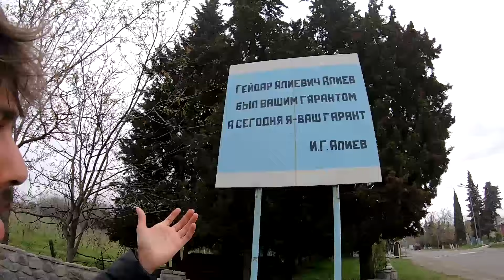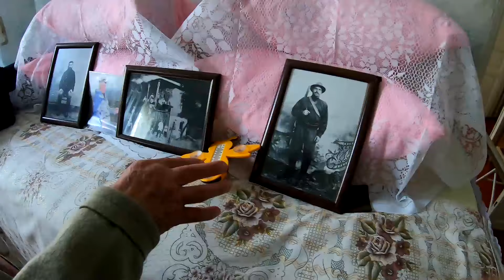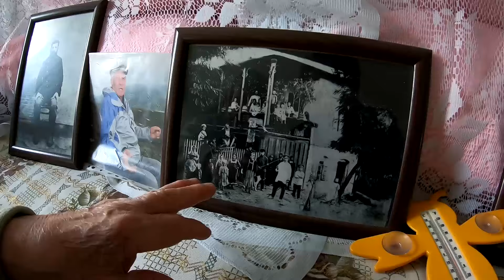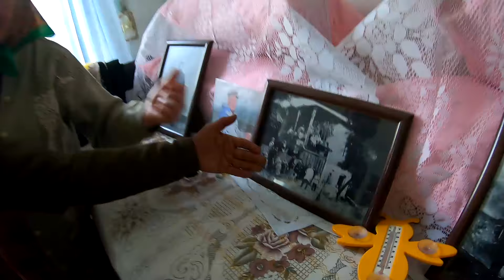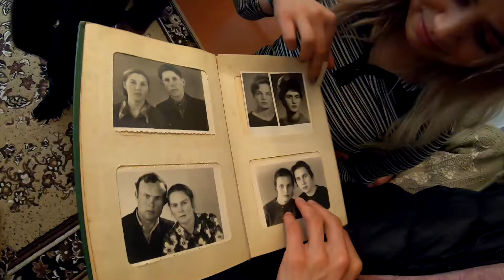Azerbaycan'da Yaşayan Rus Köyü IVANOVKA! Rusya'dan Sürgün Edilen Malakan Tarikatı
Selamlar bu videomda size Azerbaycan'ın Ismayıllı Rayonun'da olan Rus Köyü olan Ivanovkaya geldim. Ivanavka'da Çarlık Rusya zamanında sürgün edilen Malakanlar var. Malakanlar savaşmak istemediği ve insan öldürmenin günah olduğu için sürgün ediliyor. Malakanlar Türkiyede de yaşamakta.Kars şehrinde hala yaşayan vardır. Gezenti Bey Azerbaycan'da. İyi seyirler..
Merhaba biz Seren ve İbrahim.  3 yıldır otostop ile seyahat edip geziyoruz.Yeni insanlarla tanışıyor,gittiğimiz yerlerin yemeklerinden tadıyoruz. 4 Senedir otostop çekerek Dünya'yı geziyoruz ve Dünya Turu yapıyoruz. Bizi takip edip destek olabilirsiniz.. Gezi videolarımızı takip ederseniz her seyahatimizde bize katkı vermiş olursunuz. Seyahat üzerine ve gezi üzerine videolarımızı takip ederek bize destek olabilirsiniz.